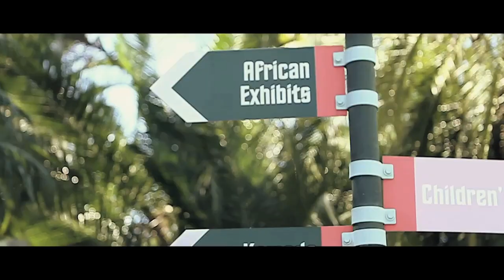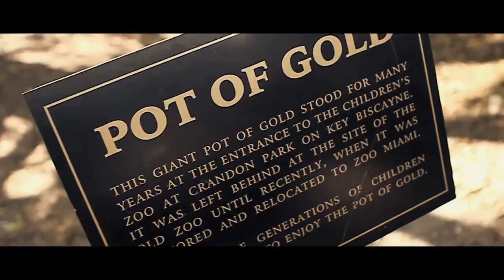NoEmotion - A Lotta Enchiladas Produced By Justincredible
Official Video for "A Lotta Enchiladas" by NoEmotion Gold Mask

8HRERECTION The filming of a album being made in one day
NoEmotion x Justincredible